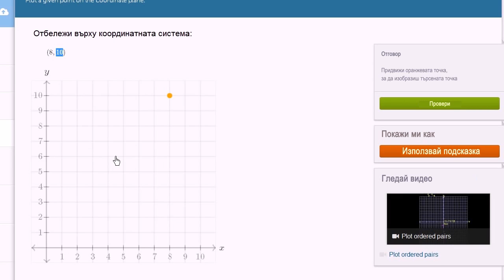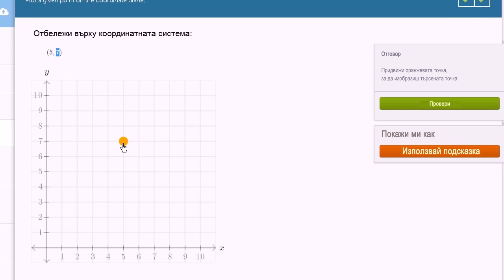Нанасяне на точки върху координатна система